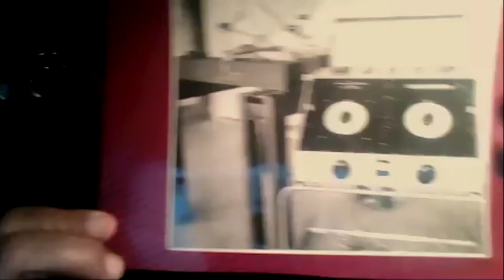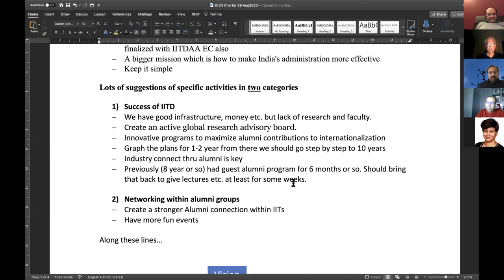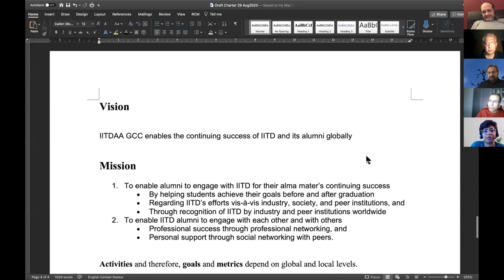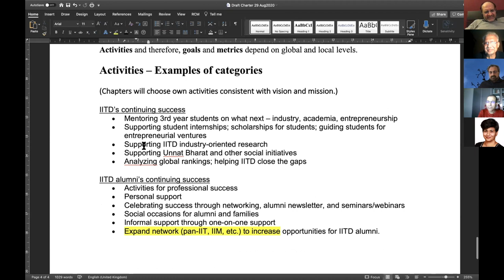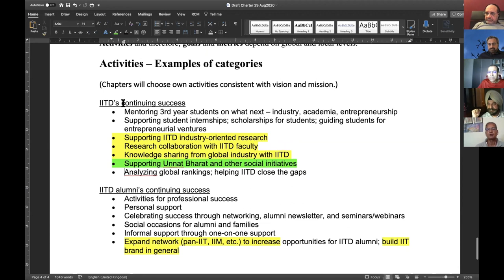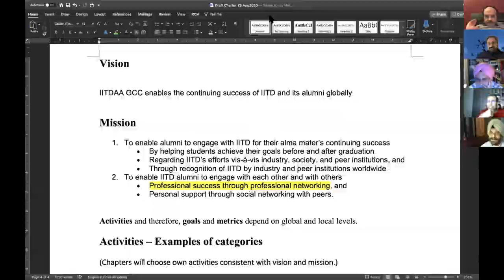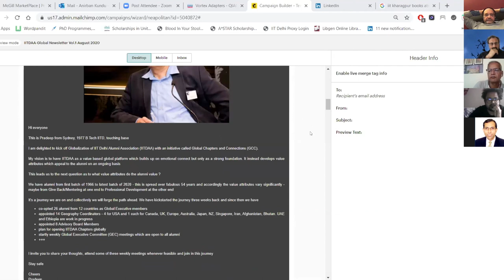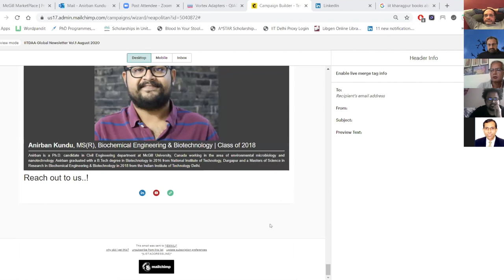Episode 5 - Globalisation of IITDAA - Global Chapters & Connections (GCC) - 29Aug2020